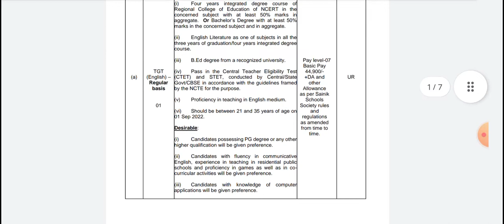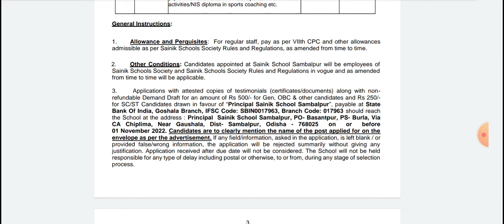SAINIK SCHOOL VACANCY || TEACHER VACANCY 2022|| private job vacancy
NAVODAYA VIDYALAYA TEACHER VACANCYY
2022
teacher vacancyin bihar
teacher vacancyin up
nvs ldc exam 2022
kgbv Vacancy 2022KVS
KVS RECRUITMENT NOTIFICATION
KVS RECRUITMENT
KVS VACANCY
HOW TO PREPARE FOR KVS MUSIC TEACHERPERMANENT TEACHERS RECRUITMENT
2022 BY PUBLIC SERVICE COMMISSION II
SALARY 62000 Rs pm II SARKARI
TGT Vacancies in Arunachal Pradesh ||
Trained Graduate Teacher || APPSC 2022
ctet
jharkhand teacher_latest news,
2022, Jtet notification 2022, jharkhand teachers
job, jgarkhand teacher today news, Teachers
update 2022, government job, nikita education,
jssc, jpsc, jetet